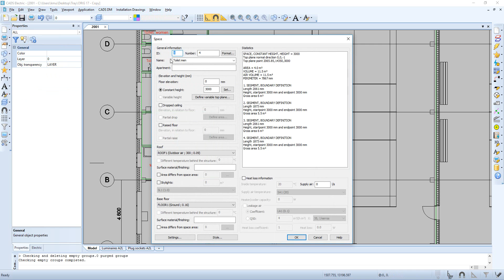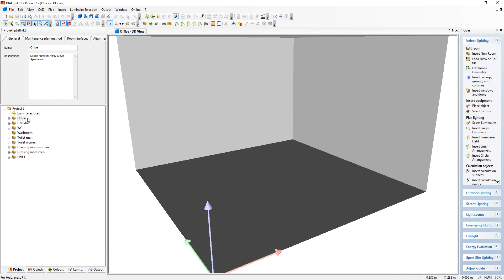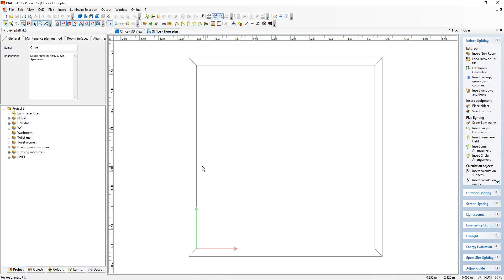CADMATIC Electrical 17 - Exporting spaces to DIALux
Importing spaces from IFC-file, creating new spaces in CADMATIC Electrical, exporting spaces with STF-file to DIALux